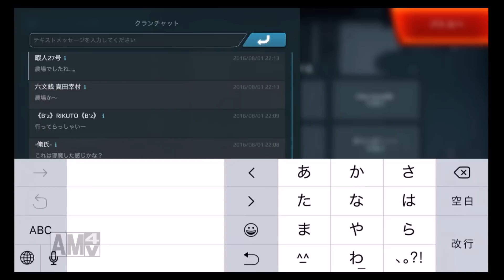【WalkingWarRobots】復活のN 暇人27号 #178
【WalkingWarRobots】WWR実況プレイ #178 暇人27号

どうも…。暇人27号です…。

クラン入隊希望の方は私のlobiのグループを確認してください…。
グループ名は「おいでよ暇人の格納庫」です…。

ブログやってますので
こっちも見てください…。